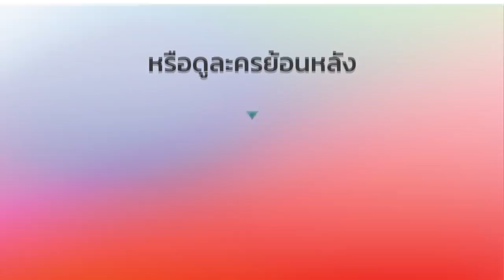FIN | ความแค้นทำให้ฉันเหมือนคนโง่ | ด้วยแรงอธิษฐาน | Ch3Thailand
นำแสดงโดย : ติ๊ก เจษฎาภรณ์ ผลดี, มิว นิษฐา, หลุยส์ สก๊อตต์, บอล จิตรภาณุ, น้ำฝน พัชรินทร์, พลอย ภัทรากร, ผักไผ่ ปารีณา, โบว์ เบญจวรรณ, เต๋า สโรชา, ลิฟท์ สุพจน์, บอย พิษณุ, และนักแสดงมากฝีมือคับคั่ง
บทประพันธ์โดย : กิ่งฉัตร
บทโทรทัศน์โดย : ทองเอก, ญาลิล, ณภดแก้ว
กำกับการแสดงโดย : ผิน เกรียงไกรสกุล
ผลิตโดย : บริษัท กัทส์ เอนเตอร์เทนเมนต์ จำกัด
ดำเนินงานสร้างโดย : พอฤทัย ณรงค์เดช, ม.ล.ปิยาภัสร์ ภิรมย์ภักดี, เจษฏาภรณ์ ผลดี

ไม่อยากหลับตา Ost.ด้วยแรงอธิษฐาน | ทอม Room39 | Official MV